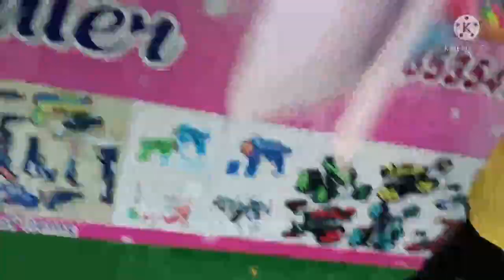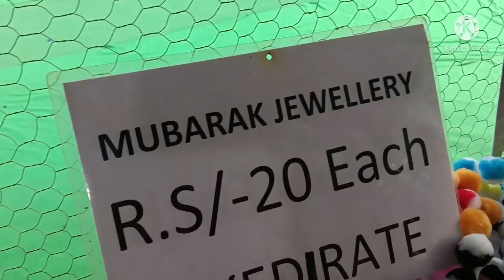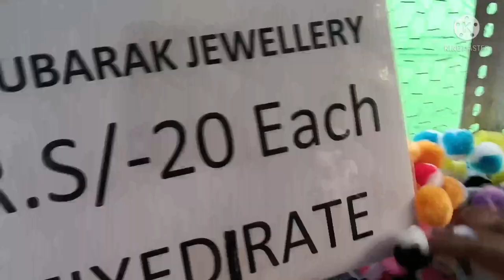Way to bhuvaneswari tradefare exhibition|| Dubai settings|| London bridge settings|| exhibitionstall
Way to bhuvaneswari tradefare exhibition
in this video I was shown you the summer exhibition in tirupati that is bhuvaneswari tradefare exhibition near dbr and sk hospitals beside srinivasan

if u like my videos feel free to give ur love 😘 and support to our channel
notify 🔔

see u all... in my next video🙂🙂
untill then take care and bye bye👋👋

keep watching and keep supporting my c
hannel
🌈rainbow all in one creations 🌈

bhuvaneswari tradefare exhibition
summer exhibition
dhubai settings
tirupati exhibition
bhuvaneswari exhibition
London bridge